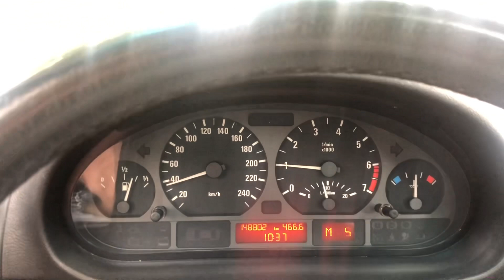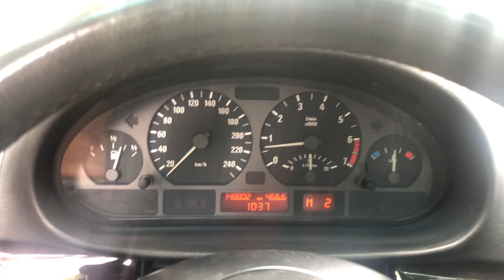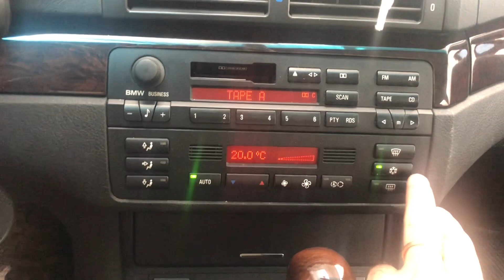2 de enero de 2023